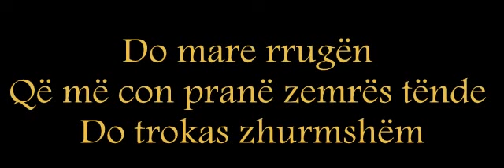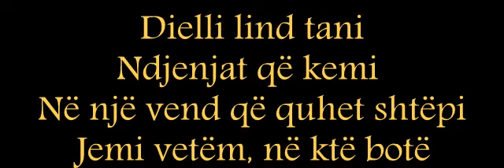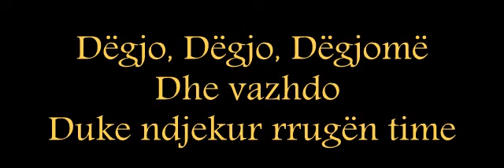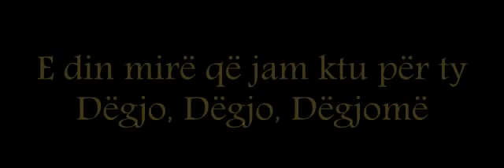Alexandra Stan - Ecoute (feat. Havana) Perkthim Shqip